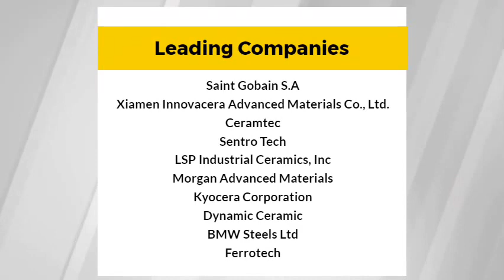Alumina Ceramic Market Size to reach US$ 5,615.27 Mn by 2027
The alumina ceramics market was valued at US$ 4,428.90 million in 2019 and is projected to reach US$ 5,615.27 million by 2027; it is expected to grow at a CAGR of 3.5% from 2020 to 2027.

Alumina ceramic is the most advanced engineering ceramic that provides outstanding electrical insulation properties combined with high hardness and good wear resistance, but with relatively low strength and fracture strength. Alumina ceramics are usually white but can also be pink (with 88% alumina) or brown (with 96% Alumina). High-purity alumina ceramics are ideal for environment where wear resistance and corrosive substances are necessary. It has superior thermal stability, which means that it is commonly used in areas where high-temperature tolerance is important. Alumina ceramic is a material of choice for the alumina wear components. Proven wear and a heat resistance of alumina wear parts make them suitable for the manufacturing of wear-resistant components.